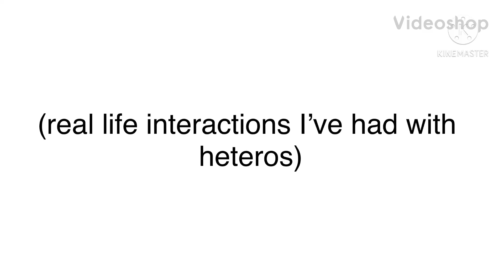nobody: random kids at my school:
I have more if you’re interested please some of them are so funny

anyways just a little thing while I finish up the end of the school year

bonne nuit